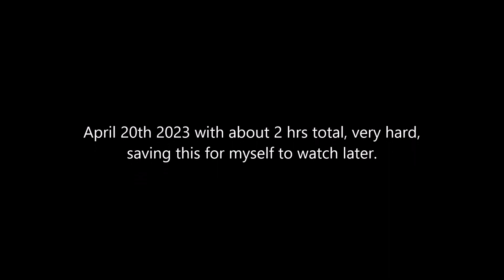ORQA Skydive flight simulator day 2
trying to learn FPV. Its a whole different beast. I probably have 800 flights with drones but this is nothing like anything I've ever done before. Its very much like flying a helicopter. EVERY input effects another axis.